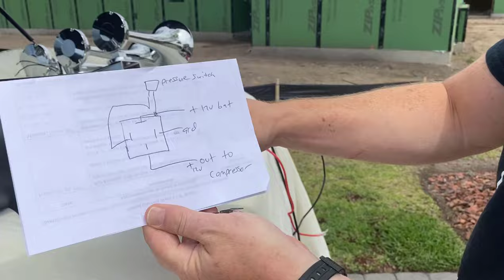Train Horn How To Installation - 150 decibels On a Ford F-150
Everything you could ever possibly want to know on how to install these extremely loud air horns aka train horns on a late model Ford F-150 series pickup.

This product produces extreme loudness. Proper hearing protection must be worn at all times during its operation. Hearing loss or permanent damage may result from unsafe use. Use this product in a safe and responsible manner and at a distance of at least 100 meters from others. Never operate this product in a closed environment, in close proximity to living beings, or where prohibited by law.

A train horn kit that can do it all and look good doing it, the Conductor’s Special has been the go-to train horn kit for years. With enough volume to wake the dead and enough power to handle most pneumatic you can throw at it, the Conductor’s Special is one of our most rounded kits and a solid addition to any vehicle.

Our Conductor’s Special features our legendary XL Train Horns. Hand-tuned to the exact specifications for the US Train Horn Chord and packing just as much power as an authentic train horn, our XL Train Horns are the closest you can get to the real deal without having to spend thousands on a retired locomotive train horn. Constructed from an ultra-durable fiberglass-reinforced ABS composite with stainless-steel diaphragm and backed by a lifetime warranty against manufacturer defects, you get a train horn that is not only insanely loud but ridiculously durable as well.

Of course, for horns of this caliber, you need an onboard air system that will keep up. Our Conductor’s Special is one of our most well-rounded kits, with enough air to blast our XL Train Horns for up to 6 seconds, as well as handle most pneumatic applications such as air tools or tire inflation. Our Nightmare edition is powered by Viair’s 444C stealth black compressor, recharging our 2-Gallon 6-Port tank in roughly a minute. With hardware and instructions included, you get everything you need to get back out on the road and honking.